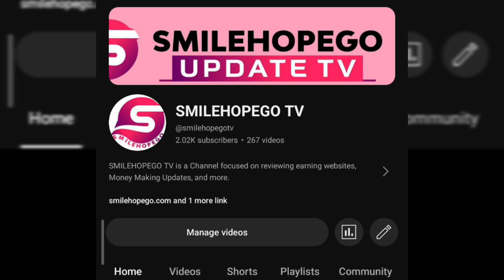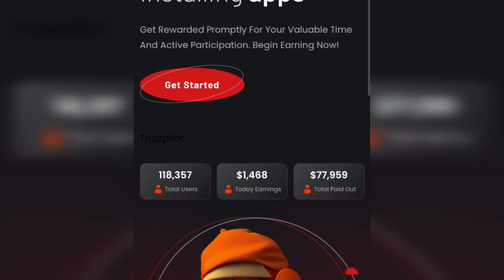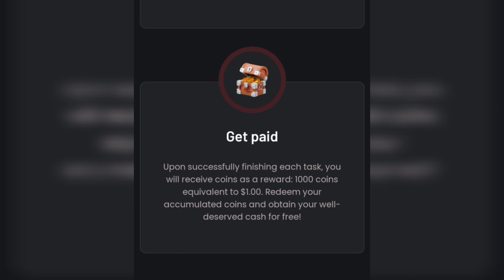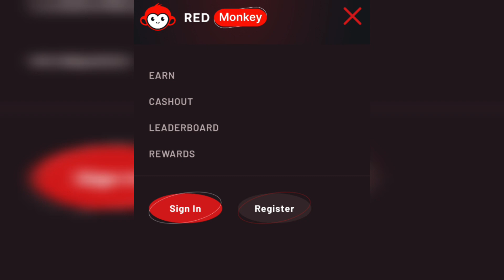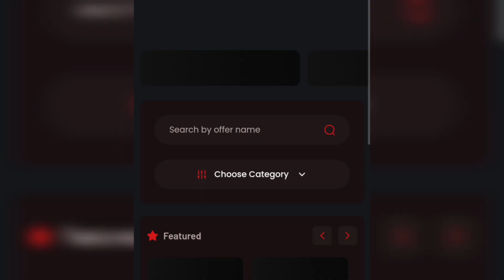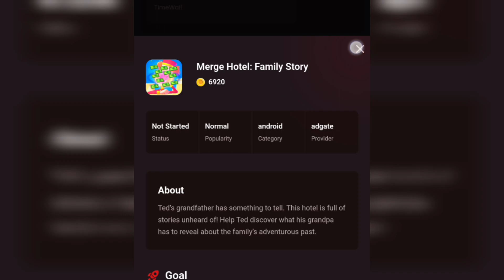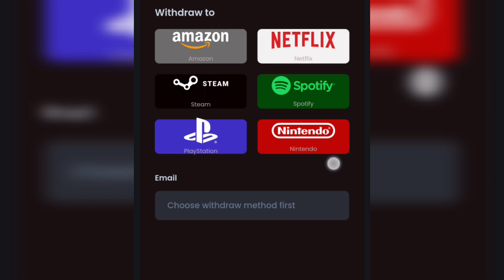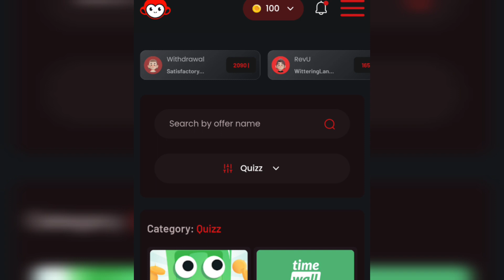Earn N3,000 Everyday (No Investment Required) | Make Money Online 2024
in this video, I'm going to show you how you can make 3000 Naira every day with a smartphone without Investing a dime. this platform allows you to earn free just for free.